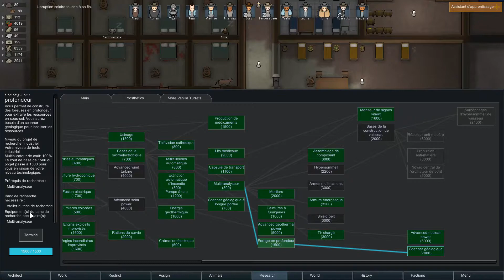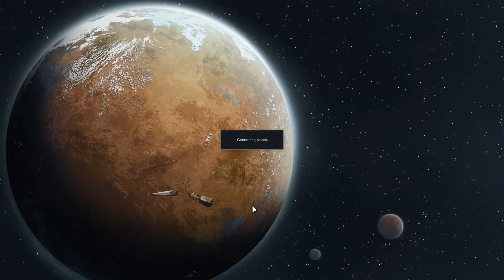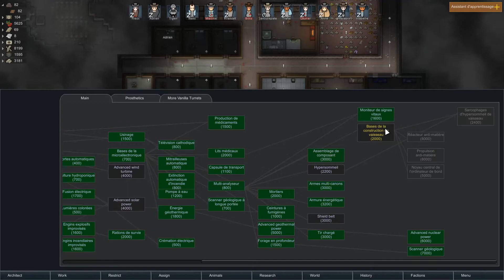RimWorld Modded #19 - Hors de controle - Alpha 17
Bienvenur sur l'alpha 17 de RimWorld.
Au programme des routes, des morts, une caverne et des problèmes.
Toujours en votre compagnie, à chaque nouveau colon je prendrais un nom de les commentaires pour vous immortaliser(Ou vous tuez sans le vouloir).